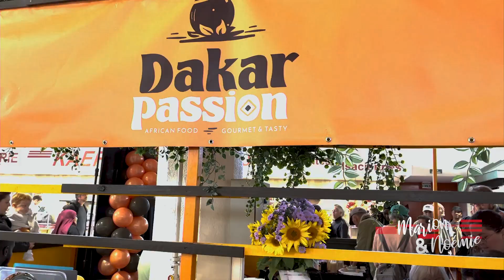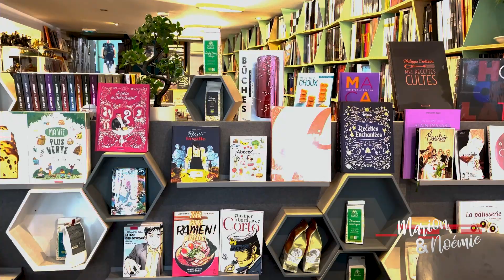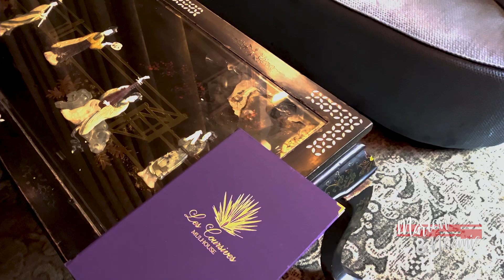L'échange de Marion et Noémie sur Mulhouse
« Mulhousez-vous ! », une émission semestrielle. Emission de divertissement, d’étonnement, actualités de la ville, sorties, image et réputation, clichés et préjugés, reportages, interviews, témoignages, acteurs de la ville, habitants, personnalités, artistes, talents mulhousiens.

Instagram : @mulhousezvous proposée et réalisée par MULHOUSE j’y crois. Facebook

Régie vidéo/son et réalisation : TSE @tse_live

Avec la participation de Frédéric Marquet, Yvan Holder, Noémie Bourzama, Élodie Lallemant, Marion Lorazo, Flora Abt, Guillaume Kugel, Thom Magnum, Delphine Drumez, Claude Wiest

Partenaires : Groupe Kroely, Guy Hoquet @mulhouseguyhoquet, Lenouvelr, La Maison Hôtel @la_maison_mulhouse, MMA Albius, IMT Business School, GKProd, TSE, Los Buenos Dias, Cerise FM, City Hall @cityhall_club, Vitrines de Mulhouse @vitrinesdemulhouse, Thom Wagnum @thom.wagnum

Invités de l’émission 2 : Juliet Baur, Maria-Luisa Schneider, Thierry Marquet, Lamzo, Anna Byskoy, Jean-Luc Wertenschlag, Jean-marie Meshaka